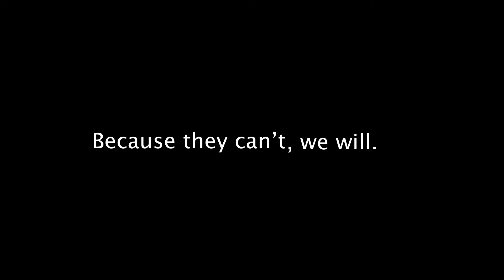Because They Can't, We Will